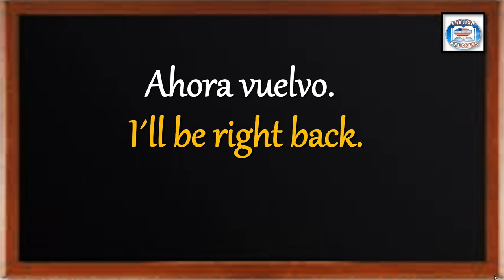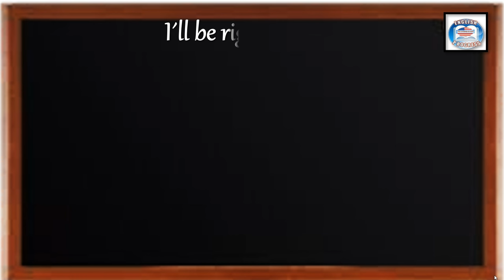👉155 ¿CÓMO DE DICE EN INGLÉS? AHORA VUELVO.